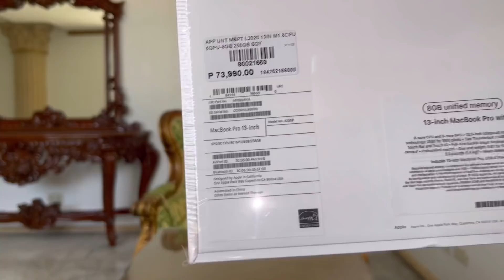SALAMAT TENTAY | UNBOXING MACBOOK PRO